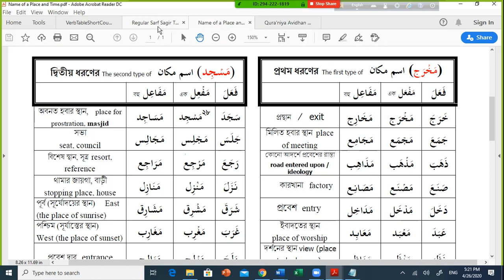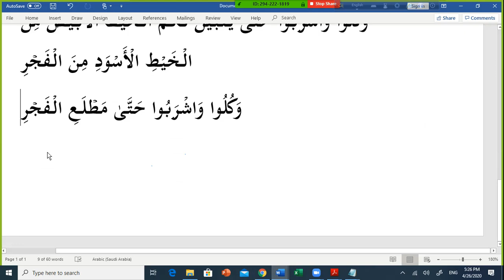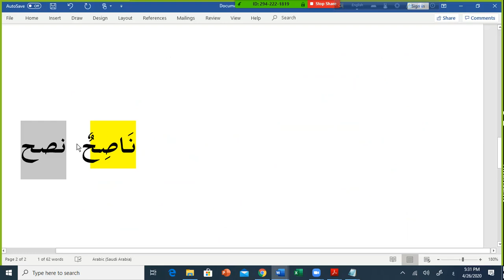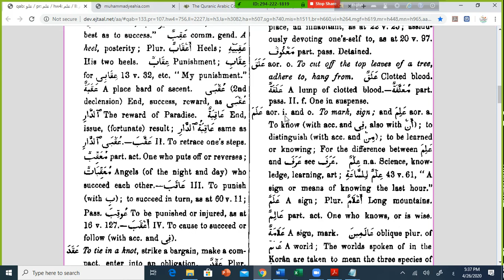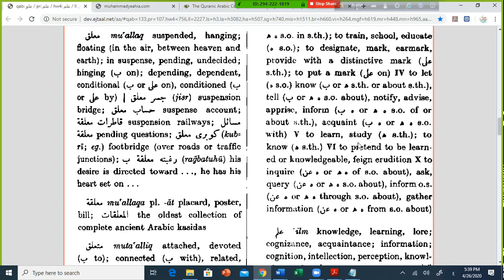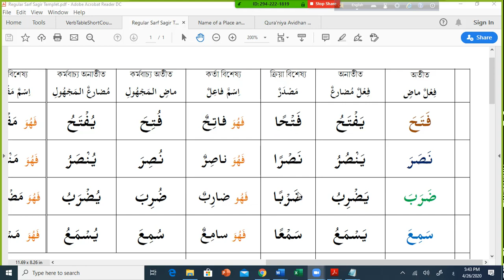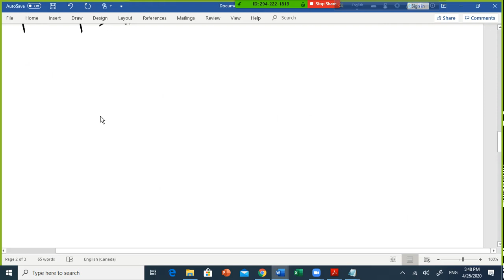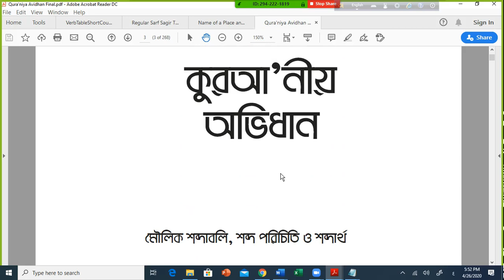How to use Dictionary